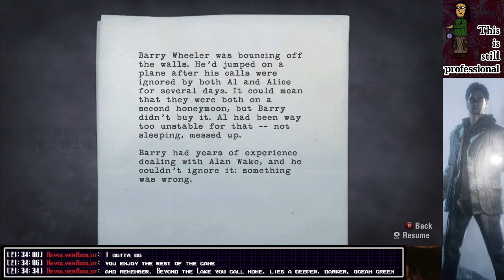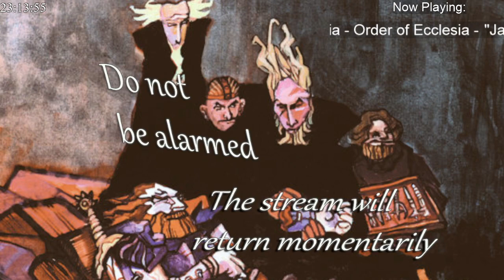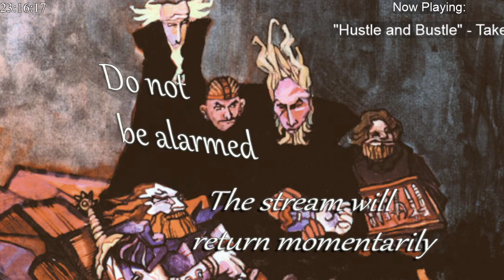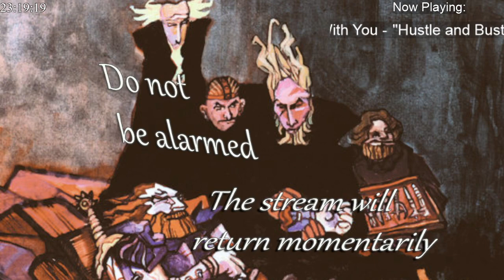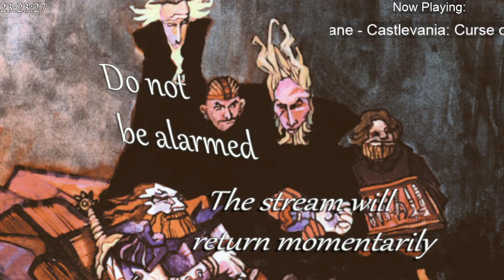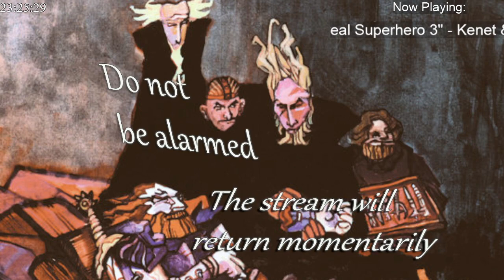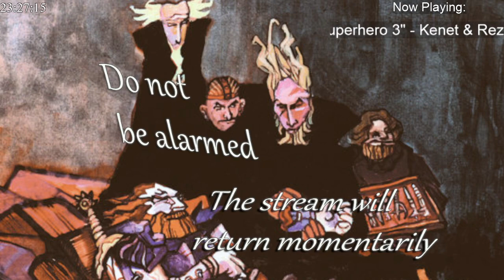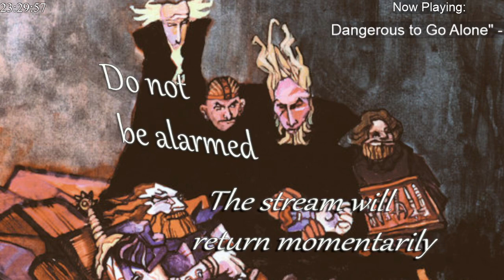Flashlight Sim 2010 start - Oct 19th 2021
Alan Wake blind